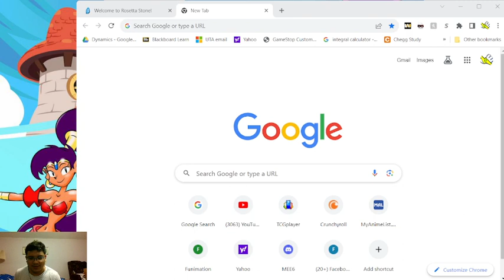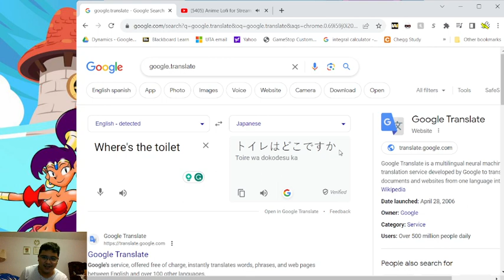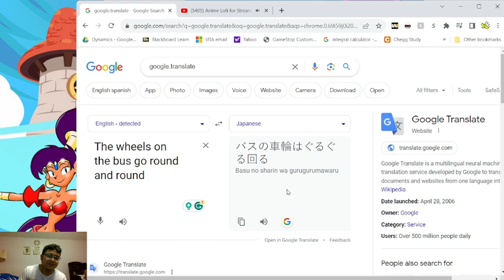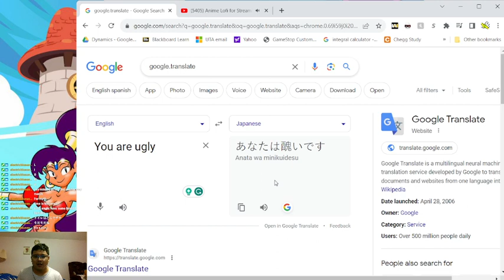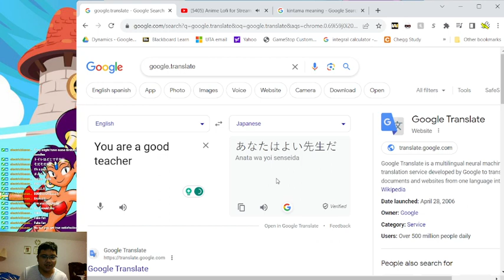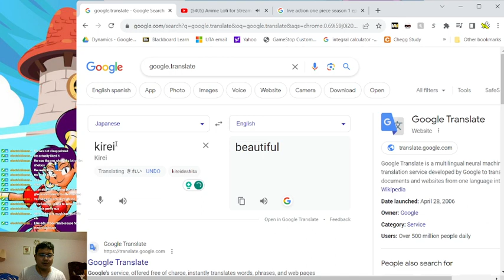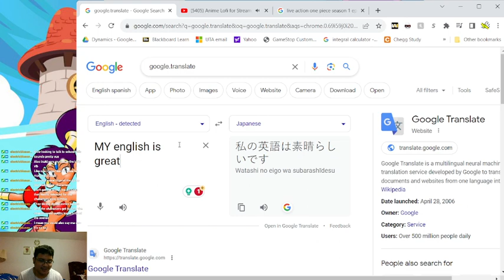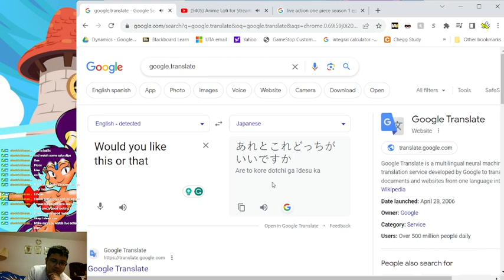I try to learn Japanese